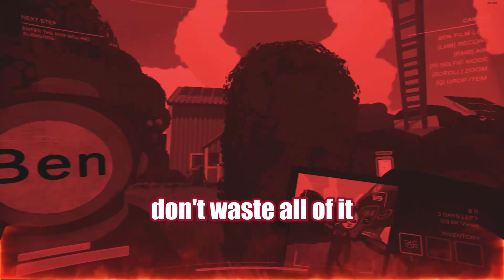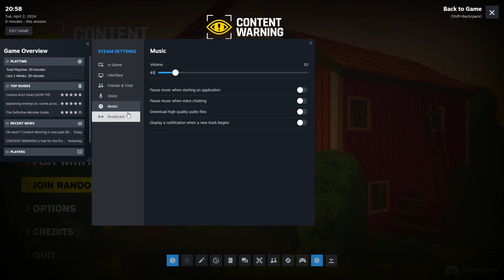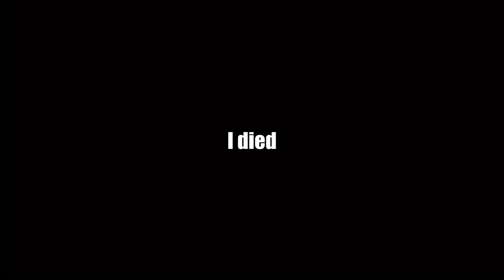HE'S RIGHT BEHIND ME ISN'T HE (Content Warning)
We played the best game ever created, content warning. This game is so much fun and also very scary

                                                 - SUBTITLES -
Isaiah - Blue
Ben - Maroon
Jude - Green
Shane - Yellow

                                              - TIME STAMPS -
Intro - 00:00
The Video - 00:11